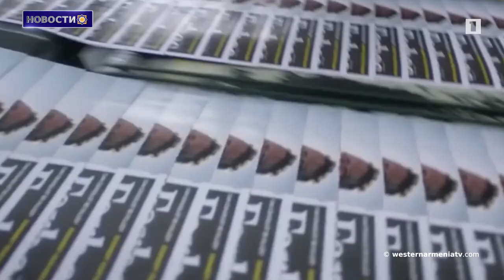В 2005 году Россия должна покинуть Арцах: Эрдоган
1. Сыны Западной Армении: Эдуардо Эрнекян
2. Вопросы армян Западной Армении
3. В 2005 году Россия должна покинуть Арцах: Эрдоган
4. Армянские надгробия с крестами Карса разрушены
5. Полная блокада перенесла проблемы в совершенно другое русло. Глава общины Колатак
6. Церковь в  районе Гадрута, теряет свой первоначальный вид
7. В рамках программы "Век армянского кино" в регионах Армении будут показаны фильмы